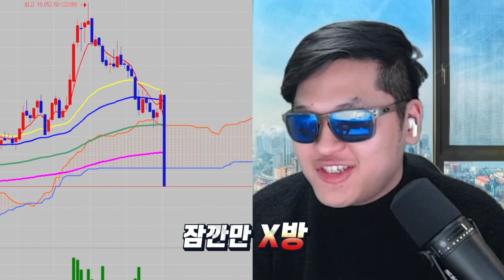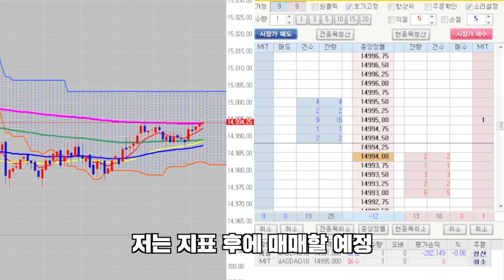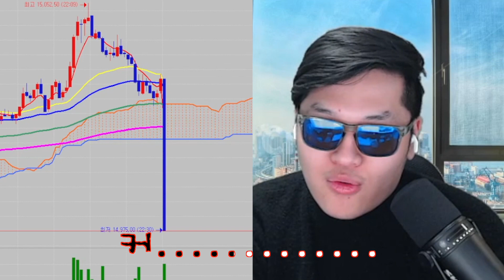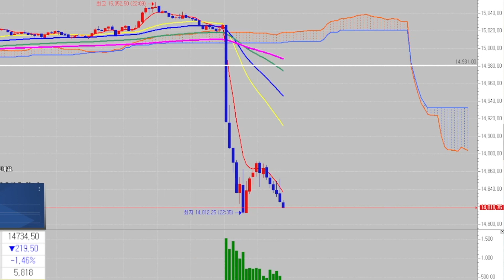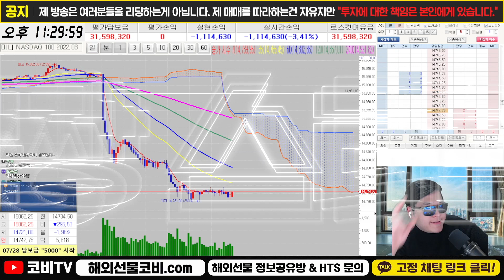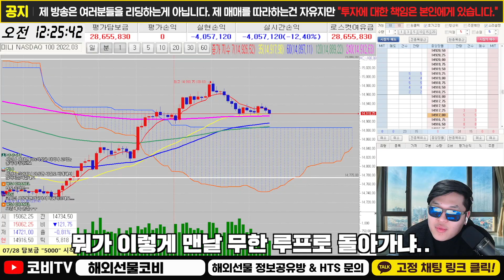해외선물 시장은 그 어느 곳 보다 냉정합니다.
해외선물 실시간 방송 중 악재가 반복되며 큰 손실로 인해 저번달과 같은 담보금으로 돌아간 코비.. 과연 이 시장의 냉정함을 코비는 이겨낼 수 있을까요?